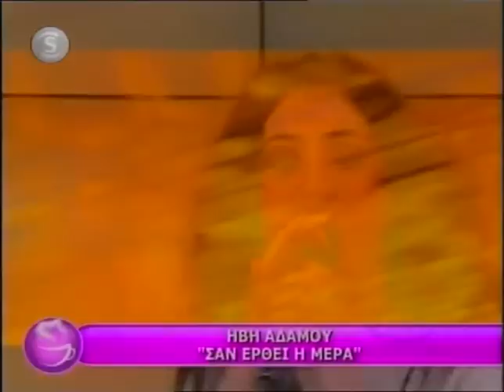Ήβη Αδάμου στον '' Καφέ με την Ελένη '' (Α)